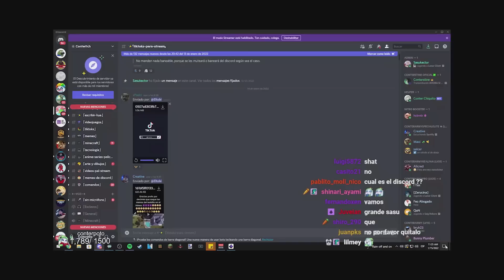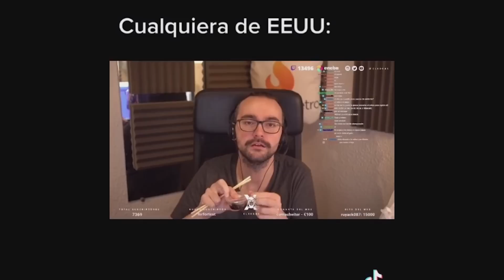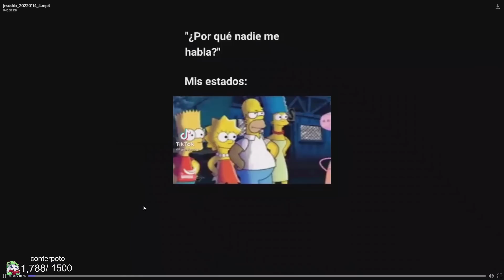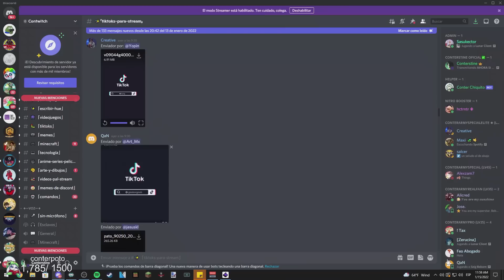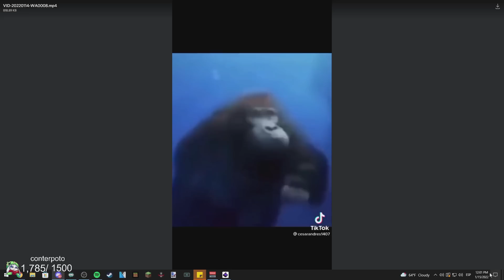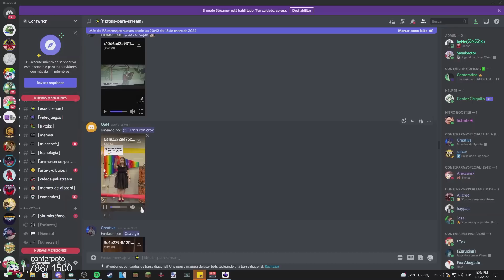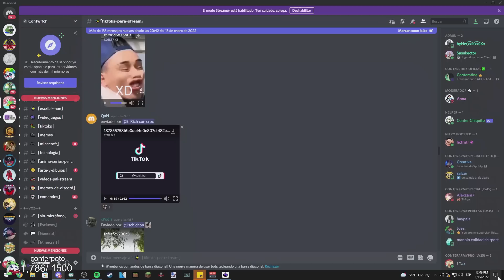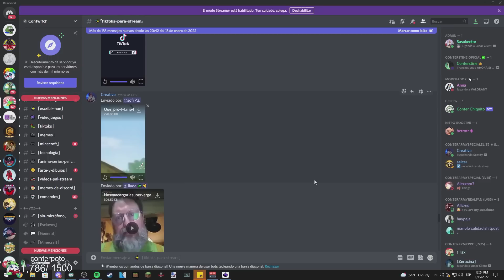Creí que tiktok era mejor